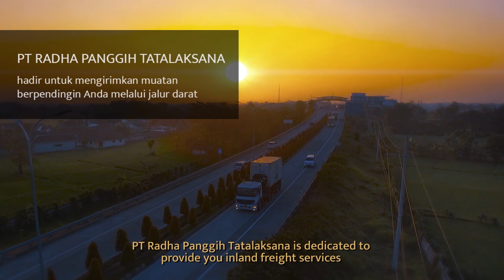Inland Freight Forwarder - HSN Group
Our services reach various areas in Indonesia to deliver your perishable foods and beverages with our cargo trailers, thermobox, or via railway.